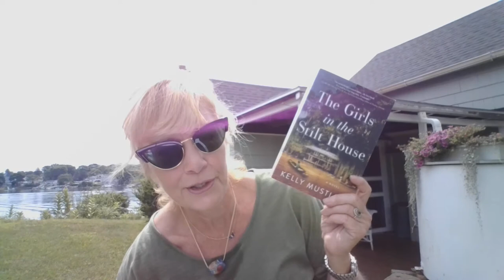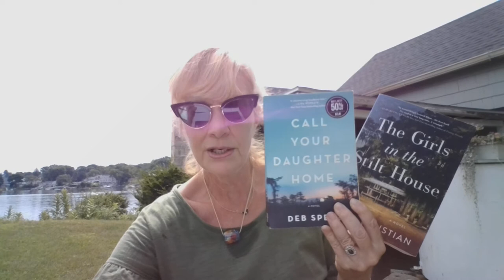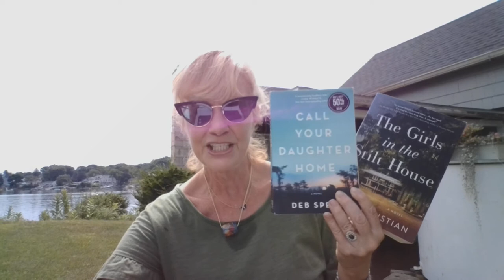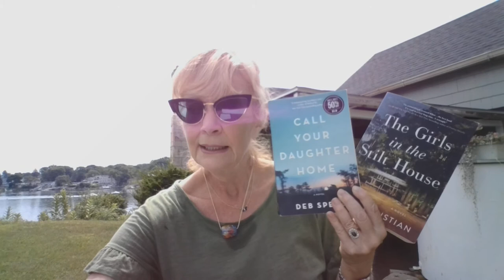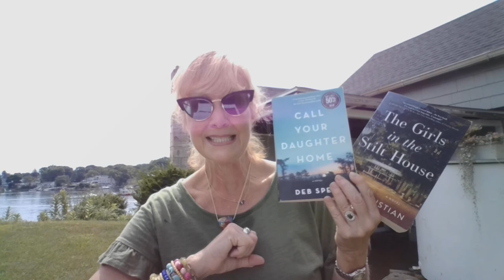The Girls in the Stilt House and Call Your Daughter Home: Pink's Picks, Episode 51.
"The Girls in the Stilt House" and "Call Your Daughter Home" are debut southern fiction titles both set in the early 1920s featuring powerful female friendships forged across racial and socioeconomic boundaries.

Kelly Mustian's "Girls" are the teenaged Ada Morgan and Matilda Patterson who meet just as Ada's drunken, abusive father is setting fire to the shed where Ada is sleeping. Mustian writes that, "the settings of this book was the setting of [her] childhood." The story was inspired by an image she had of "rubbing chalk over worn tombstones" with her sister during their youth. She wanted the Mississippi "landscape, both physical and cultural . . . to convey something universal - the contrast between beauty and brutality inherent in our world and sometimes ourselves," (Author's Note).

The "beauty" includes the kindness of strangers, spanish moss, giant bald cypress trees, and a "sky dressed for sunrise in streaks of pink and gold" (167). The "brutality" involves violence, betrayal, corruption, desecrated graves, animal traps, and angry rattlesnakes and copperheads.

Deb Spera's "Call" was inspired by relatives. She was "haunted by family hardships" and "how connected we are to the natural world and what lies beyond" (A Bit of Background).

"Call" is set from August to October of 1924 in Branchville, South Carolina. Via first person rotating narration, Spera separates and combines the stories of: Annie, the wealthy Cole family matriarch for whom, "In one small hour of one insignificant day, everything [she] held dear was destroyed (182); Retta, "the best cook in the county" (81) whose passionate, devoted marriage to Odell is enviable; and, Gertrude, the wise but uneducated orphan who says, "None of us get what we deserve. We make the best of what we ['ve] got" (366).

Though each novel has its own very distinctive narrative, the parallels between the two proliferate with each chapter. Beyond the 1920s South setting, in both pieces there's a swamp. In Faulkner-esque  fashion, the darkest of deeds transpire beyond the periphery of civilization where, "cicadas [scream] (Spera, 14), "bullfrogs holler" (111), "leeches are as big as baby garter snakes" (14), and evil lurks just beneath the surface and beyond the "rustling of trees" (190).

in both books, there are similar character constructs: motherless protagonists, oxymoronic childless mothers, ubiquitously-respected midwives, abusive fathers, kindly neighbors, and characters named "Gertrude."

Mustian and Spear employ the same plot devices: murder and manslaughter; life-changing letters; catastrophic weather; and sewing as a life-saving vocation.

The authors also make comparable stylistic choices: flashbacks for character development and lyrical prose - Mustian reinforces with clever alliteration, inventive similes, single-word sentences, litote and euphemisms; Spera strengthens with near-rhyme, and pervasive aural and olfactory imagery. Both use anaphora, clothing motifs, vivid visual imagery - especially describing the landscape - and pay an almost Chekhovian homage to trees.

Thematically, the novels share: poverty and wealth, "loss and struggle" (Mustian, A Conversation with the Author), racism, childbirth, hunger, religion, and defining "family." As Ada says in "Girls,"  "All we needed to get along in life  [is] a true connection to one person" (79).

My only issue with either story is an "editor problem" - which I sadly have discovered in the last several books I've read. In "Call," there is an extraneous "the" on page 48, and in "Girls," on page 260, there is dialogue attributed to a newborn. (Pardon me while I pluck the stake from my tell-tale heart!!!

Those infractions aside, these new novels have another parallel: an accolade, or "A" from me. Yay!

Next time, I'll be discussing "incarceration" as settings in "Finding Fish" and "The Nickel Boys."

Until then, stay healthy, be safe, and do your homework!